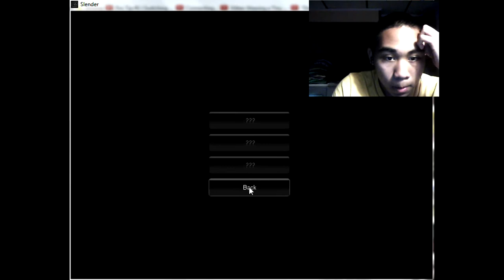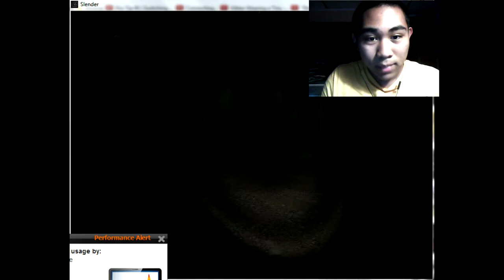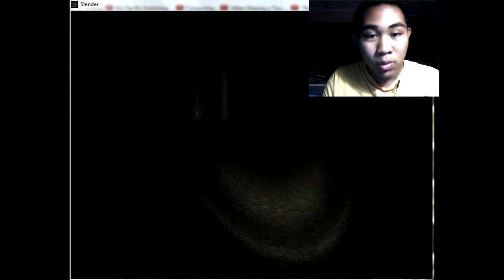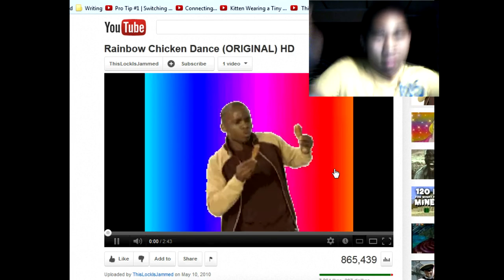Lets Play: I apologize Slenderman.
I apoligize to the Slenderman. He hurts me..